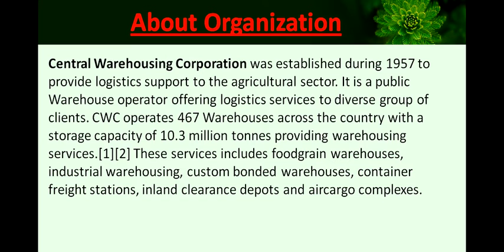Central Warehousing Corporation Recruitment Application Form 2015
Central Warehousing Corporation Recruitment For 15 Warehouse Assistant Grade-II Post Application Form 2015